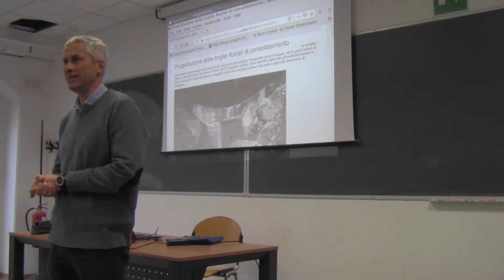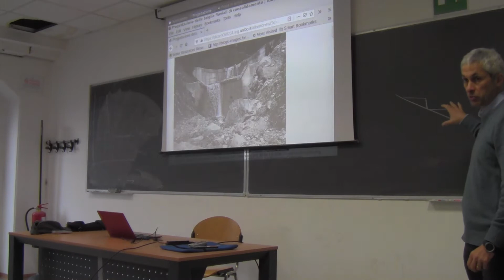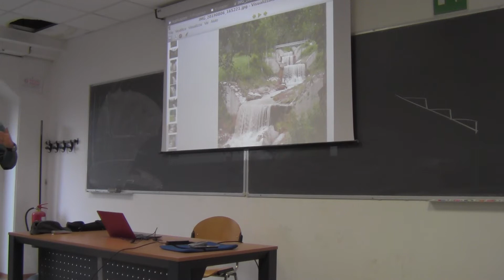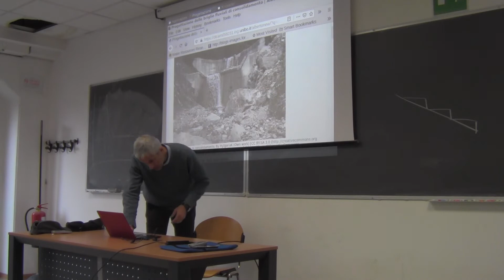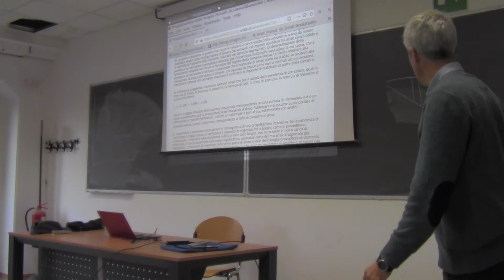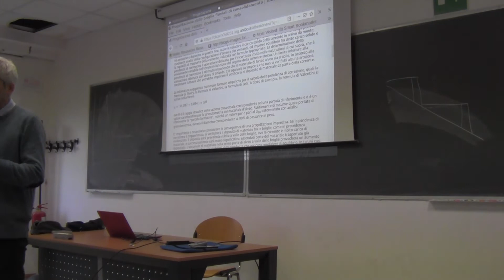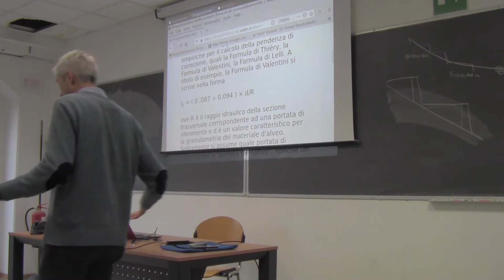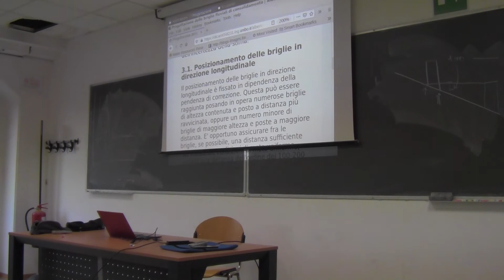Costruzioni Idrauliche 2019 16 dicembre - Parte 1